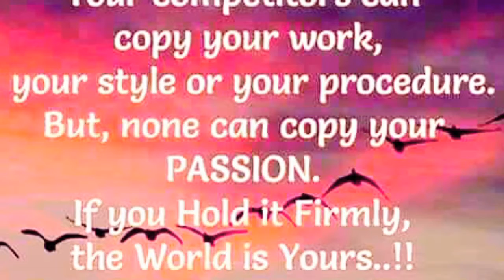Fly Ethiopian Airlines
The best choice to Africa